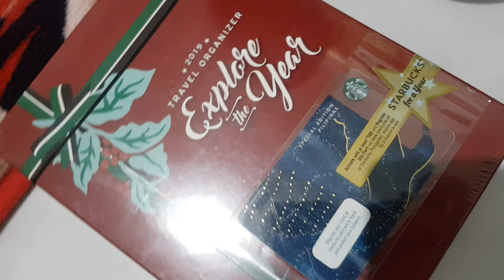Unwrapping Starbucks Travel Organizer Philippines 2019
Travel Organizer from Starbucks Philippines 2019 Edition.